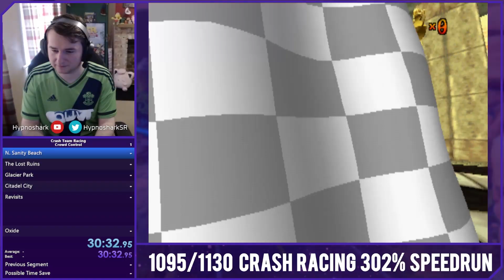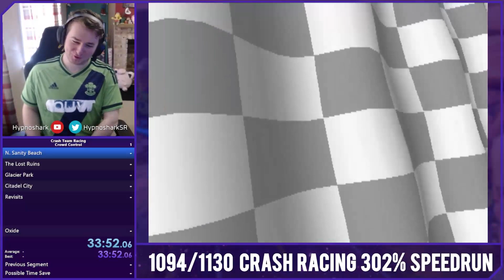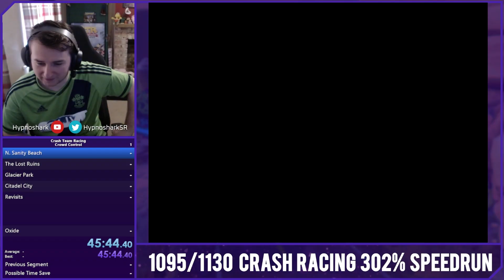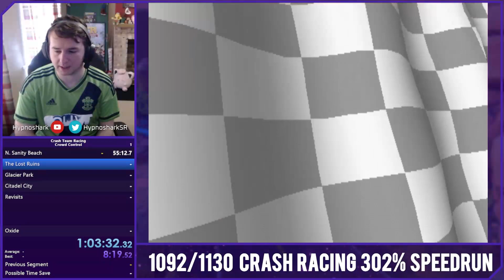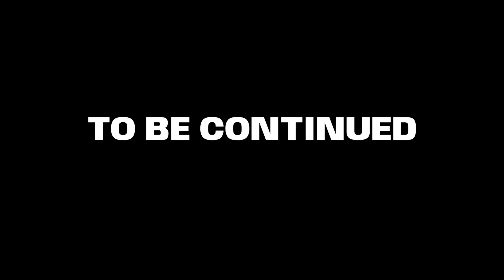CTR but Twitch Chat controls the game